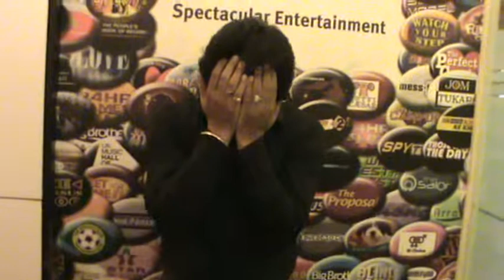Vishal saini 09